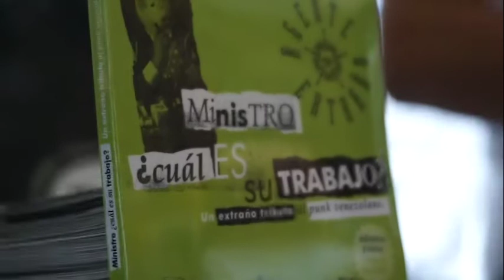Lanzamiento del libro "Educación Anterior: la historia incompleta del punk en Venezuela"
Educación Anterior es un libro colectivo donde tuve la oportunidad de participar con tres capítulos, los cuales puedes consultar de forma gratuita en la Web

Este libro no se vende, solo se puede acceder a su edición en físico donando medicamentos para el proyecto Música X Medicinas que beneficia a organizaciones como Acción Solidaria, Mavid, Prepara Familia, Fundación ULA o Fundación Colibrí que trabajan en ayuda humanitaria.

Este libro se presento en el Banco del Libro acompañado de un foro, feria de vinilos y un concierto gratuito.